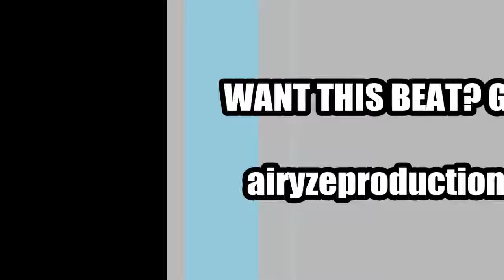*KENDRICK LAMAR TYPE BEAT* - Roleplay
Jazzy Kendrick Lamar type beat.